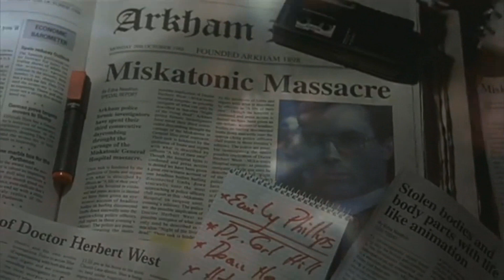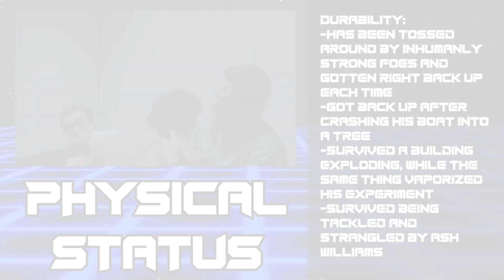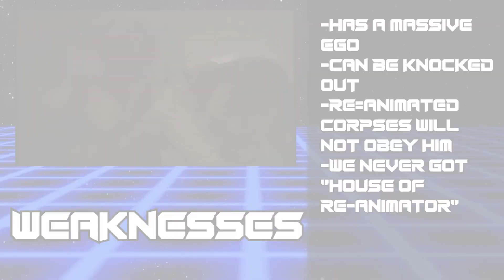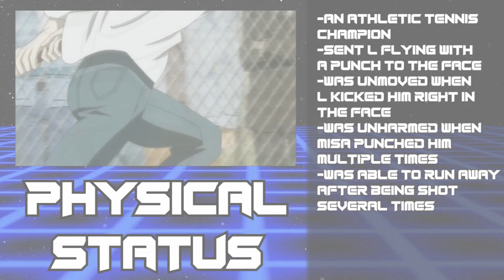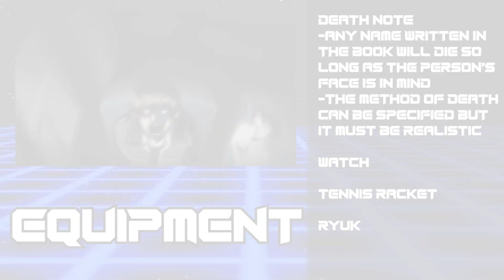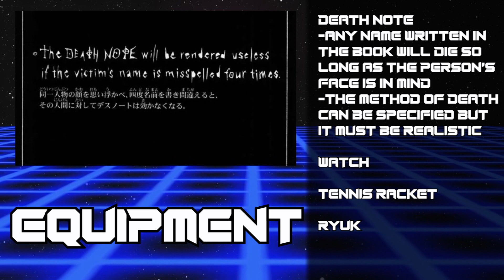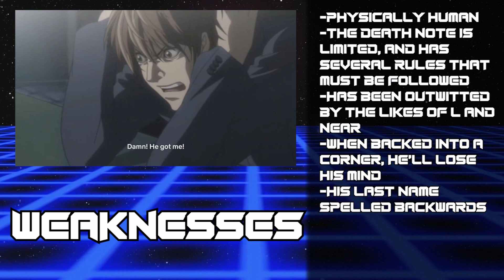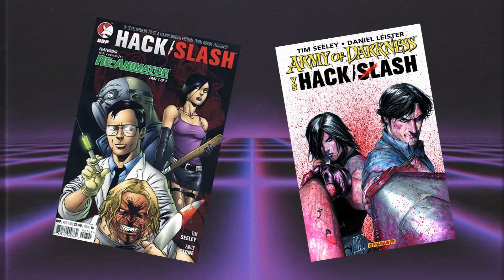Herbert West VS Light Yagami (Re-Animator VS Death Note) | MULTIVERSE MATCH | S1EP13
MULTIVERSE MATCH SUGGESTION FORM [leave them here!]

CREDITS:
Written by: Ducko and Max
Researched by: Max
Episode was edited and animated by: Max
Herbert West was voiced by Ducko

Re-Animator is owned by Empire International Pictures
Death Note is owned by Shonen Jump

Background Effects were made by:
DejViZ - Polski Motion Design
VFX-Test Channel

MUSIC USED IN THE EPISODE:
-02 - Main Titles - Xavier Capellas from Beyond Re-Animator
-05 - Joseph LoDuca - Fresh Panic - The Other Side of Your Dream (Evil Dead II)
-13 - Speedball Shoots Up - Xavier Capellas from Beyond Re-Animator
-Army of Darkness - 13 March Of The Dead - Danny Elfman
-Dr. Reanimator - Move Your Dead Bones
-L's theme A-Main Titles
-Re-Animator OST Track 2
-Reanimator Prologue & Main Title
-Whole Being Dead Thing Pt 1 - INSTRUMENTAL w Backing Vocals